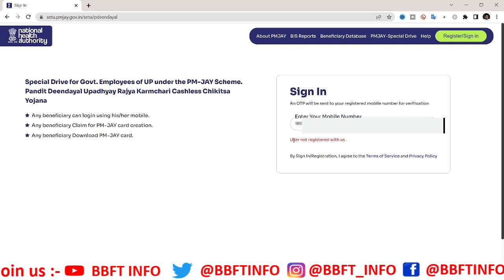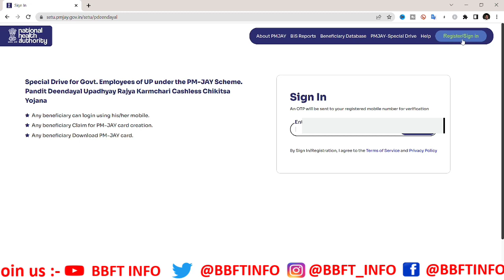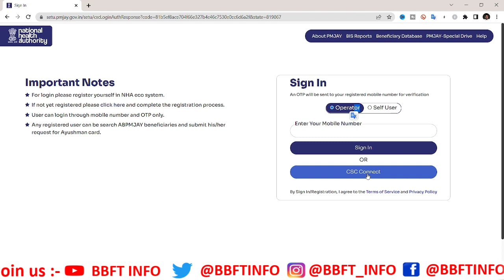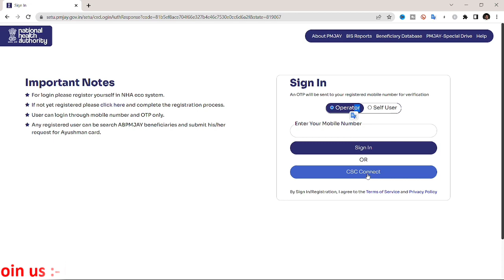User not registered with us problem solve | aayushman bharat bis 2.0 User not registered with us fix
User not registered with us problem solved | User not registered with us problem solved | aayushman bharat bis 2.0 User not registered with us

WELCOME TO  @BBFTINFO    यह CHANNEL आपके लिए खास होने वाला है! अगर आप घर बैठे पैसा कमाना चाहते है तो बिना कोई INVESMENT के और INVESMENT कर के क्योकि हम ने आप लोगो के लिए START कर दिया है –

1. Stocks marketing investment & Trading Tutorial (इस में हर रोज़ आपके लिए नये-नये idea देते रहते है की कैसे trading करे किस stocks में पैसा लगाये जिस से हमें profits मिले और बहोत कुछ .)

2. Social Media Tutorial (इस में जितना भी social media आता जैसे YouTube, Facebook, Instagram, Twitter. का Training देते है इस में account कैसे बनाते है ! इसे grow कैसे करते है और घर बैठे एस से पैसे कैसे कमाते है |

3. CSC VLE Tutorial (इस में हम csc में दिए जाने वाले सरे service के बारे discus करते है! की कौन service कैसे use करते है और csc में नए आने वाले service के बारे में अपडेट देते रहते है)

4. Internet Banking Tutorial (इसके अंतर्गत हम 10Plus Bank के net banking चलाना सीखेंगे और रजिस्ट्रेशन करना सीखेंगे)

5. नए-नए idea के बारे में जानते है जो आपको कई हद तक कोई फिल्ड में आपको मददगार होती है और घर बैठे आपको पैसा कमाने का मैका देती है| और इतना ही नहीं सबसे पहले सरकारी नौकरी और सरकारी योजना के जानकारी के लिए

Video Topic - Ayushman bhart login problem solution
Ayushma bhart login नही हो रहा है तो करना होगा ये काम
CSC PMJAY Scheme Bis Login Problem ऐसे करे लॉग इन
Dear User, You Are not access this page Fix
aayushman bharat bis 2.0 User not registered with us fix
User not registered with us problem solved